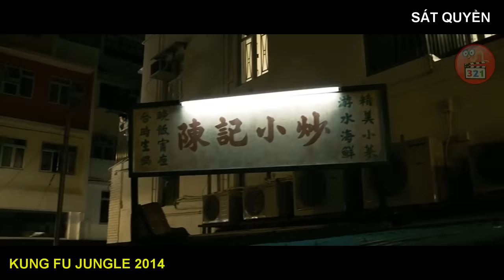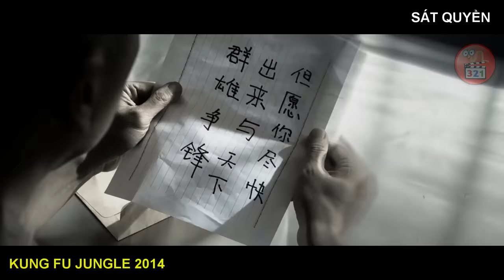[Review Phim] Anh Chàng BỊ THỌT Khổ Luyện Thành Tuyệt Đỉnh KungFu Báo Thù Cho Vợ | Kung Fu Jungle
Để đổi lấy sự tự do của chính mình, một cựu võ sư bị kết tội giết người đề nghị truy bắt một tên sát nhân xảo quyệt đang hoành hành ngoài vòng pháp luật. Một cao thủ chân thọt đã dùng muối cứng nhất luyện thành công tuyệt kỹ...
[Review Phim] Anh Chàng BỊ THỌT Khổ Luyện Thành Tuyệt Đỉnh KungFu Báo Thù Cho Vợ  | Kung Fu